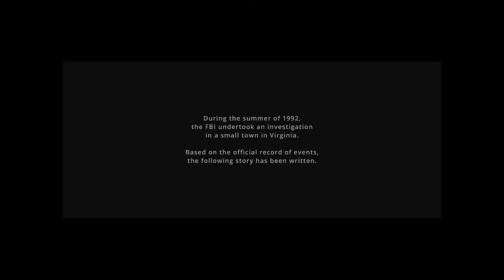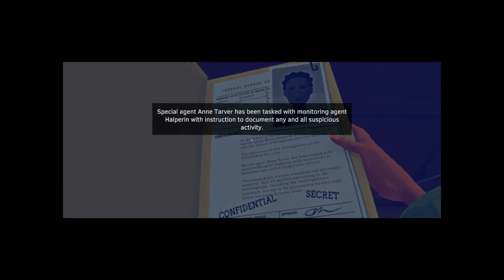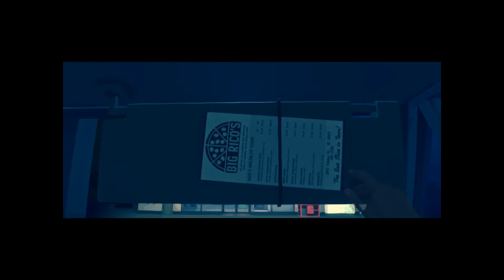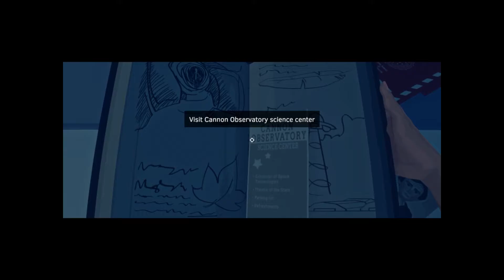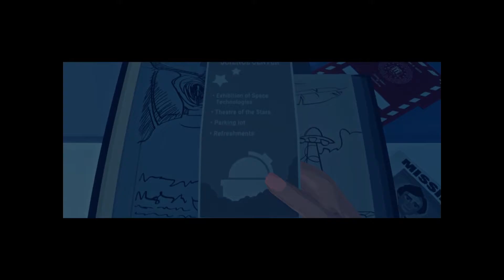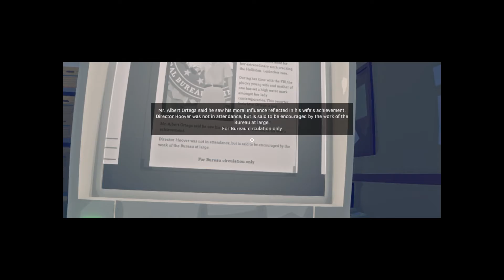Jump cuts from Hell!?; Virgina Part 1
What is going on even?